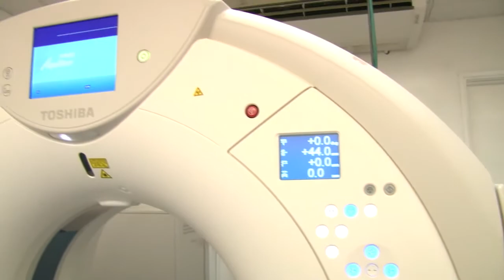“Queremos que el Hospital Militar vuelva a ser el mejor del país”: Mindefensa